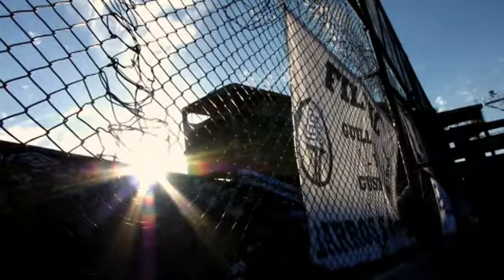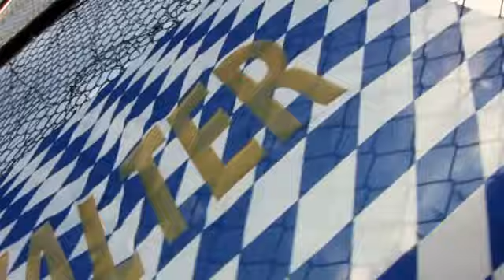Colón 1 - Gimnasia 3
Fecha 3 - Clausura 2011